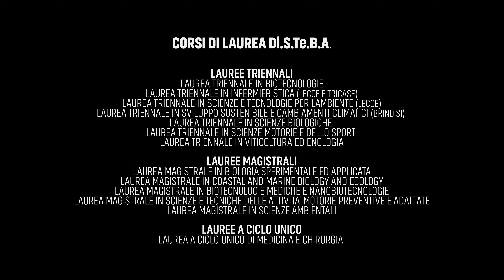Biotecnologie (laurea triennale) - DiSTeBA UniSalento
Il corso di laurea triennale in Biotecnologie del DiSTeBA UniSalento.